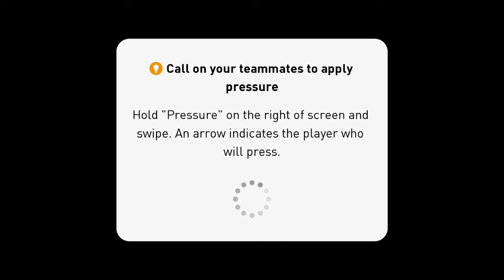Pes 19 Mobile Gameplay #4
Hi guys
Zan here

Byyyyeeeee